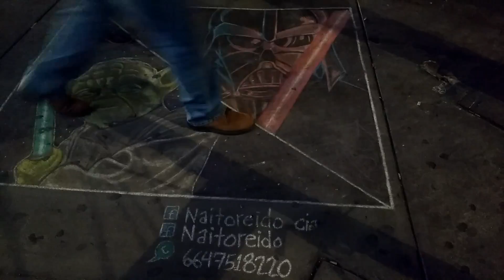StarWars Battlefront puso de moda la saga en arte urbano de México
Rogue One y Battlefront le dieron un impulso importante a la franquicia de Starwars y en la calle el arte urbano de los fans no se ha hecho esperar, esto es en el metro Miguel Ángel de Quevedo.